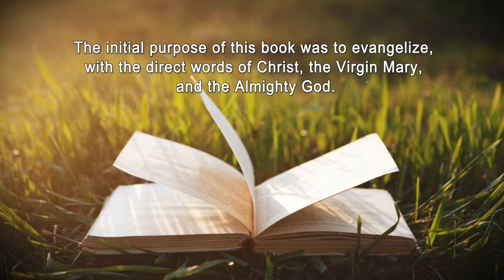The Voice of Christ: Q and A of Christianity by John Skinner